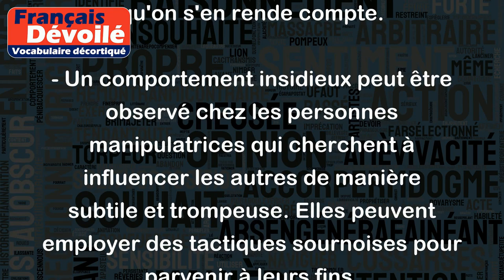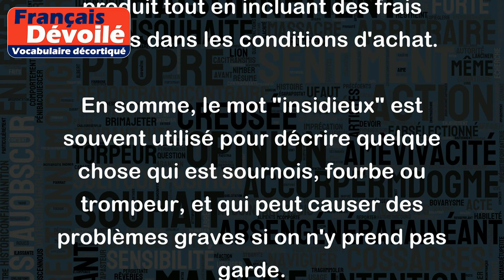Insidieux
Le mot "insidieux" est utilisé pour décrire quelque chose qui est trompeur, dangereux ou sournois. Il s'agit d'un adjectif qui décrit une situation ou une personne qui cherche à causer des problèmes de manière secrète ou subtile, sans se faire remarquer.
Voici quelques exemples :
- Une maladie peut être insidieuse si elle se développe lentement et sans symptômes apparents. Cela peut causer des problèmes de santé graves sans qu'on s'en rende compte.
- Un comportement insidieux peut être observé chez les personnes manipulatrices qui cherchent à influencer les autres de manière subtile et trompeuse. Elles peuvent employer des tactiques sournoises pour parvenir à leurs fins.
- Un piège insidieux peut se présenter sous la forme d'une offre alléchante qui cache en réalité des conditions inacceptables ou des conséquences négatives. Par exemple, une entreprise peut offrir une réduction sur un produit tout en incluant des frais cachés dans les conditions d'achat.
En somme, le mot "insidieux" est souvent utilisé pour décrire quelque chose qui est sournois, fourbe ou trompeur, et qui peut causer des problèmes graves si on n'y prend pas garde.